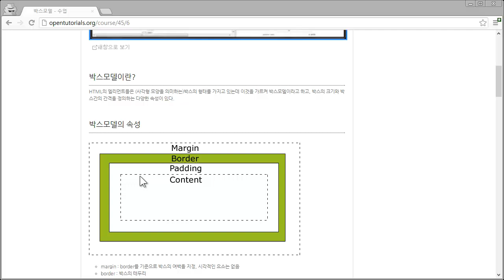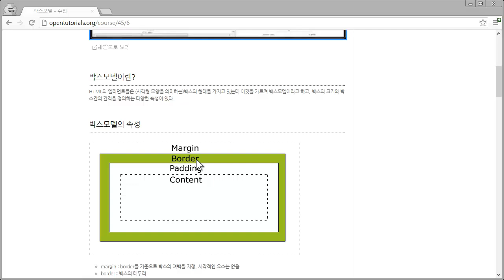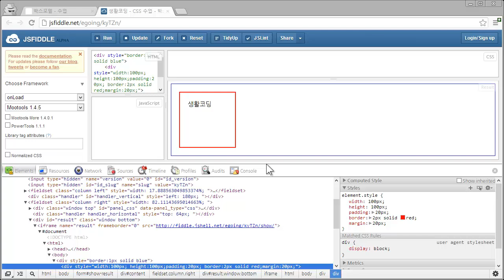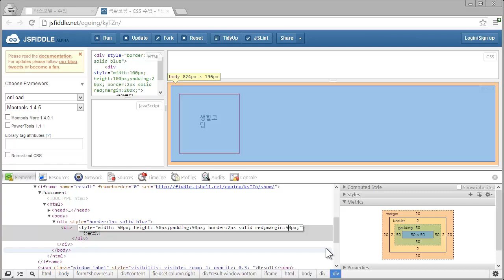CSS - 박스모델1 - 박스모델이란?